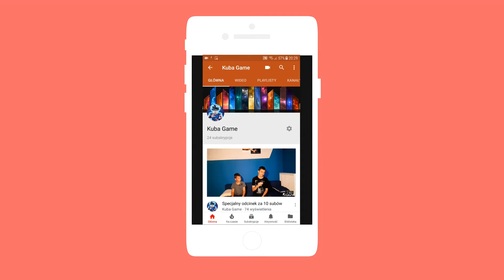Dokanczam horror vr [sinister Edge vr]